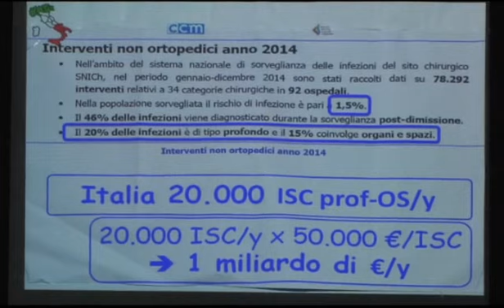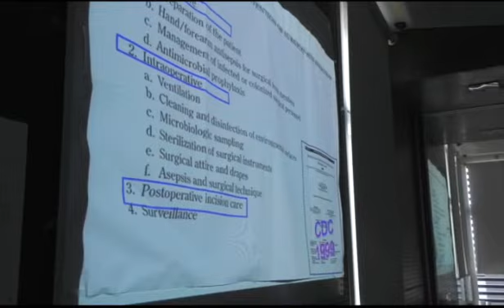TG PREVENIRE LE INFEZIONI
CAMPOSAMPIERO (PD) : prevenire le infezioni dopo un intervento chirurgico. Un simposio sul tema nel padovano